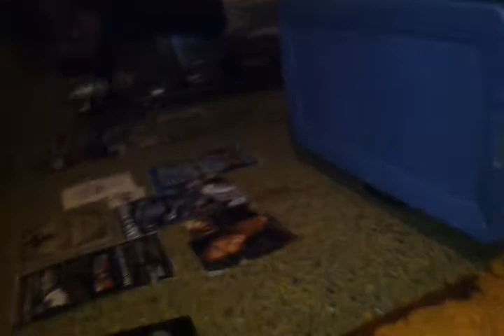Swamp House Click Young Pokey ft lil Adam out of Y.T.E